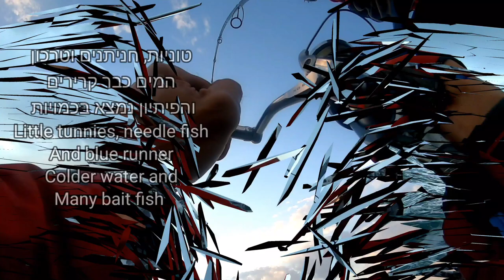טוניות, חניתנים וטרכון שמן. little tunny, fat blue runner & needle fish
ציוד(tackle):

חכה(rod): xesta runway sls 84s 5-20g

רולר(reel): shimano twinpower c3000 xg

חוט בד(braided line): sunline pe jigger 0.8pe

לידר(leader): seaguar 4pe

מוזיקה(music): DJ C.H.I.K.U.M

מצלמה(camera): GOPRO HERO 10 black